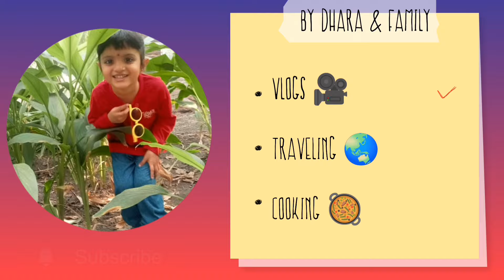😔જેવો આંબામાં કેરીનો પાક તૈયાર થયો એવાજ કુદરતી આફતના પણ મંડાણ થયા ?🥱dailyvlog